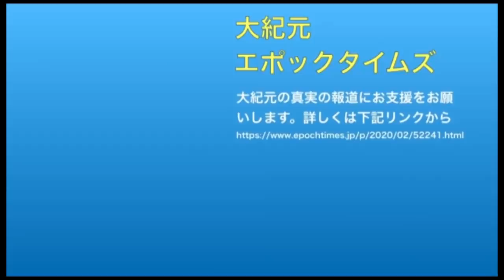洪水の時に放水する三峡ダム 江西省は「臨戦態勢」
連日の豪雨と三峡ダムの放水により、深刻な水害に見舞われている長江中下流地域。現在、江西省の状況が最も深刻だ。省内にある長江水系の淡水湖、鄱陽湖では12日午前、史上最高水位を突破した。省政府は、洪水防止対策の「臨戦態勢」に入ったと宣言した。中国メディア・澎湃新聞などによると、7月8日以降、湖北省監利市以下の長江中下流地域の河川の水位はすべて氾濫危険水位を超えた。特に江西省の鄱陽湖地域が現在最も危険な状況にある。

大紀元 エポックタイムズ（日本語版）は、世界の主流メディアが報道しない中国の真相を伝え、社会の存続の柱である伝統文化を広めています。今回、クレジット支払いでも寄付が可能となりました。皆様からのご支援をお待ちしております。